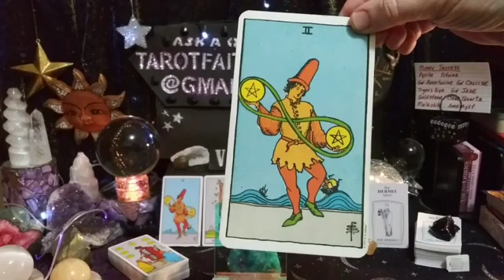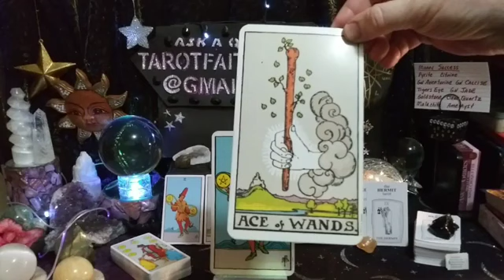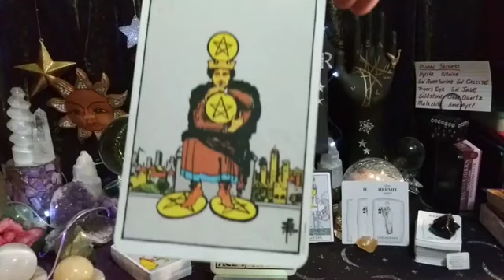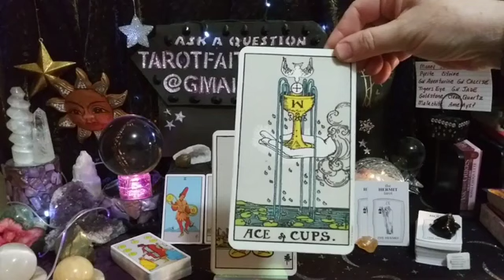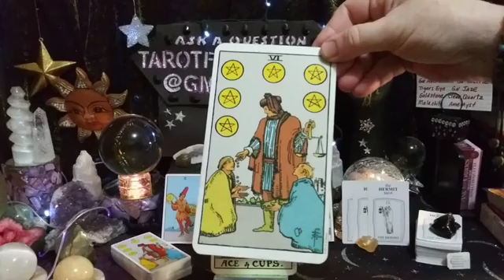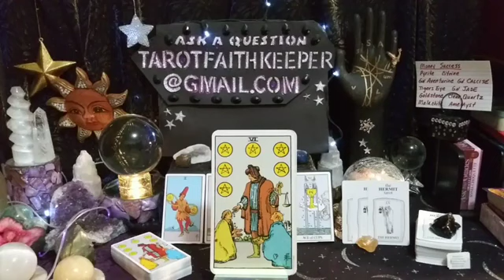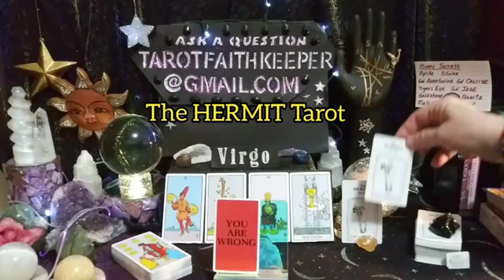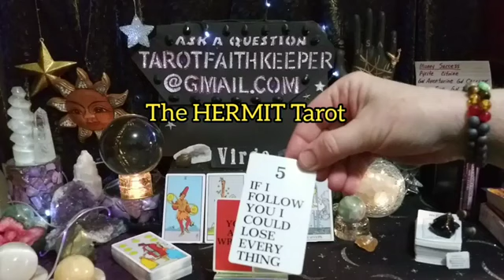Virgo JUGGLING YOUR FEELINGS TORN WHO TO GIVE TIME TO Psychic Tarot Oracle Card Prediction Reading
Virgo JUGGLING YOUR FEELINGS AND WHO TO GIVE YOUR TIME ATTENTION TO Psychic Tarot Oracle Card Prediction Reading

My newest deck is The Guiding Light Tarot Design by Victoria Iva

Thank you for the generous donations no matter the amount, it's generous to me!! I always reinvest into the channel to bring in healing. My spiritual gift has to do with the throat chakra.

Rumble

I am an Aquarius Sun, Taurus Rising and Sagittarius moon, intuitive,clairvoyant, clairsentient clairaudient empath. I am an artist, author, numerologist, dream interpreter, Oracle healer and spiritualist. I am here to guide the seeker to the answers of the questions they may have. This has been my soul's path since 1986. I am here to help others with soul soothing healing vibrations..

Bless you